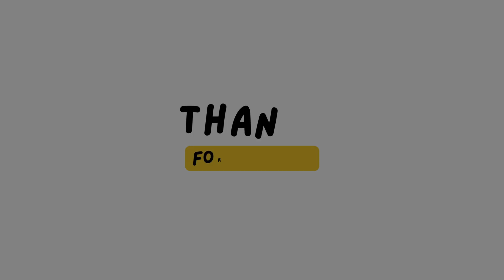MASIH DALAM SWASANA PASAR MALAM YANG RAMAI#VIRAL!!!?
Hai guys yuk yg mau ikutin keseruankuh di pasar malam yg berada di nusawungu asyik seru ada dangdutnya loh... Yuk tonton sampai selesai yah... Terimakasoih..